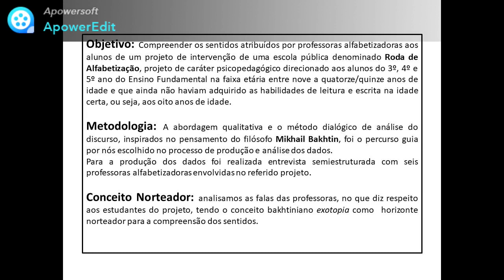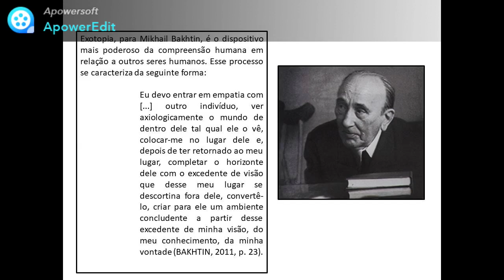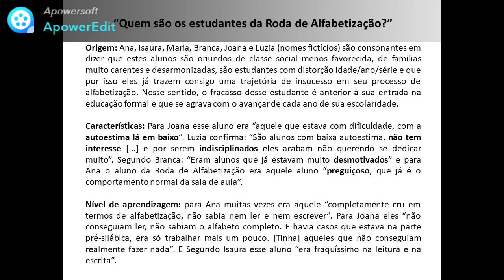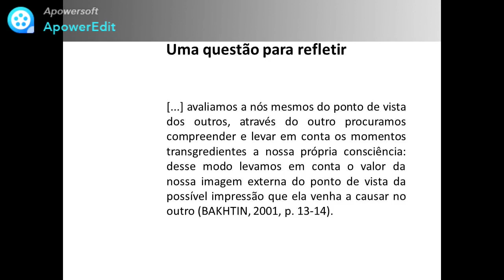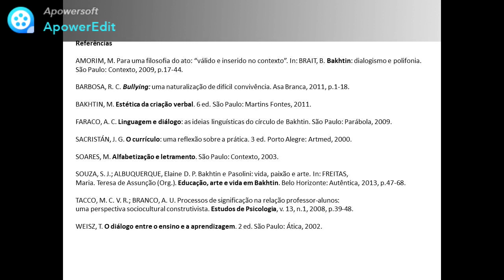Adenaide Amorim Lima – Universidade Estadual do Sudoeste da Bahia (UESB) - EDUCON 2020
Apresentação de trabalho no XIV Colóquio Internacional “Educação e Contemporaneidade” (EDUCON 2020) - Eixo Temático nº 3 – “Educação, sociedade e práticas educativas.”

Título: “Por trás do espelho: reflexos da prática docente”

Categoria: Artigo científico.

Autor(a): Mestra Adenaide Amorim Lima

Instituição: Universidade Estadual do Sudoeste da Bahia